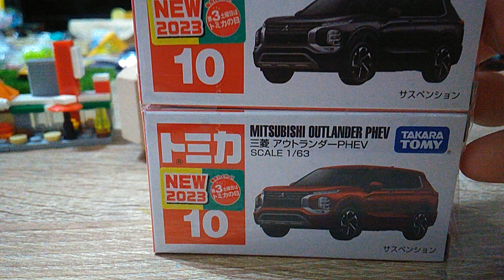阿鴻[154]tomica MITSUBISHI OUTLANDER PHEV